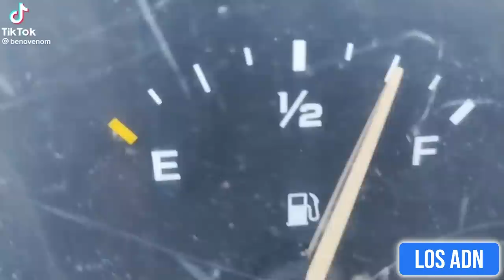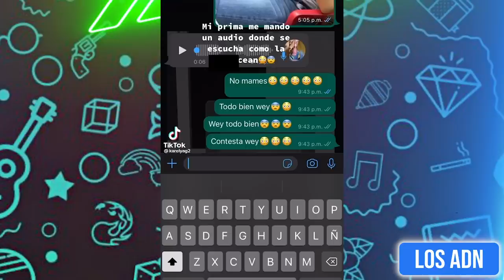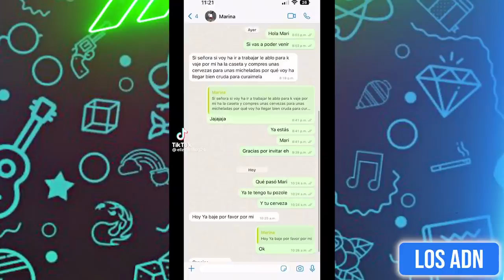COSAS DE M3XlCAN0S 😂 (SI TE RIES PIERDES) | Los ADN